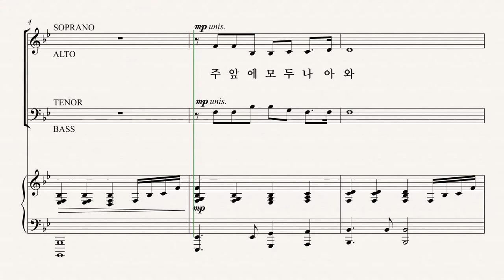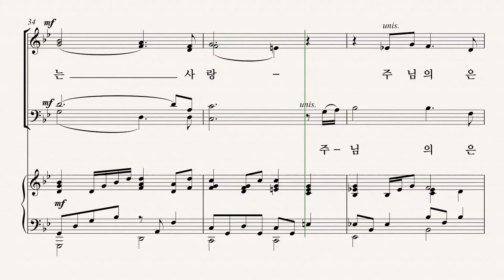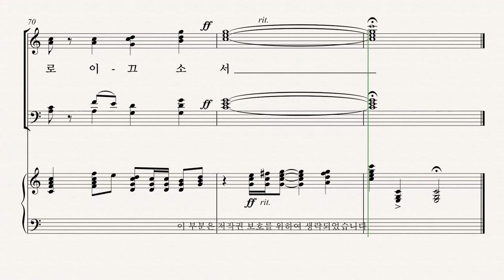[부활절 칸타타] '사순절과 부활절 성가모음집6' 01.주 앞에 나와 (Mary McDonald) - Soprano